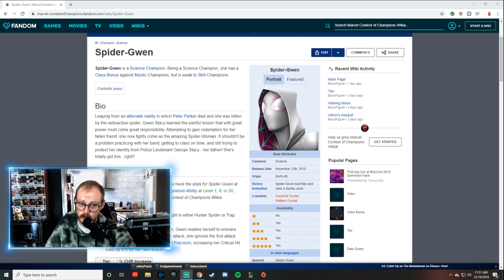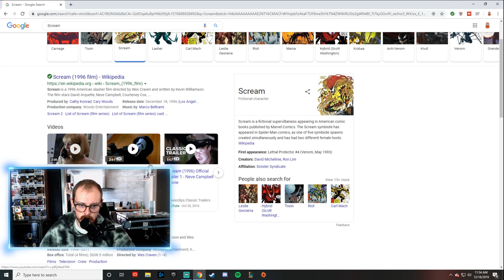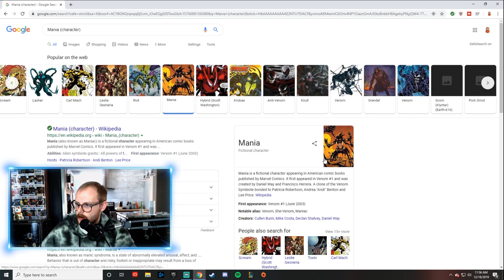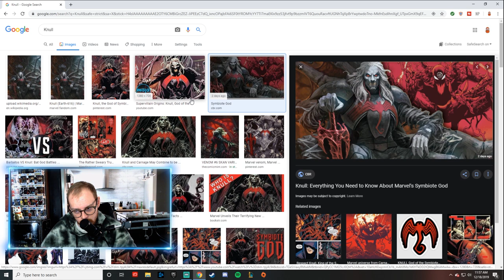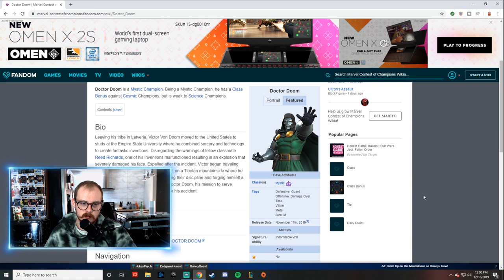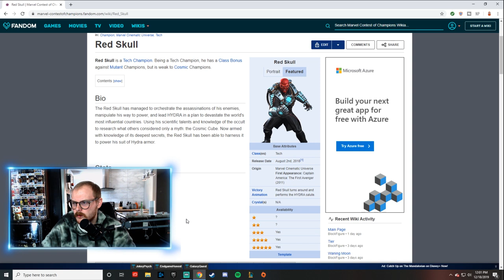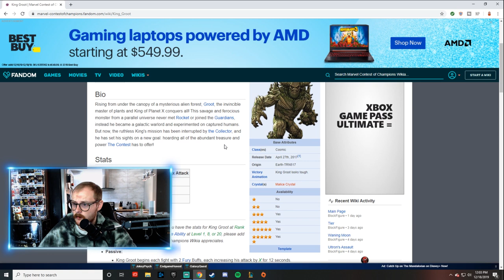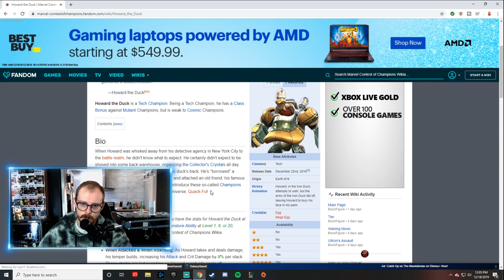Characters I Want to See In 2020 - Marvel Strike Force - MSF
I thought it would be fun to put together a list of all the characters I hope to see come into the game one day. Let me know what your top characters for 2020 would be!